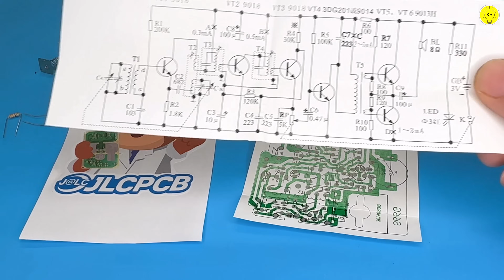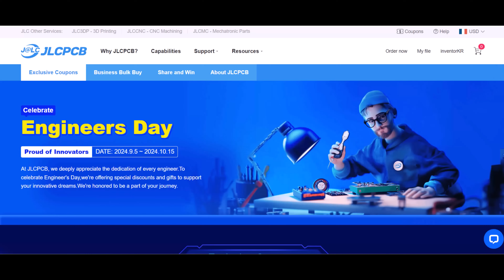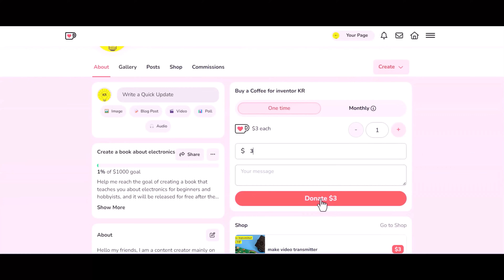how to make am radio, Super Simple Radio MW Receiver, Engineers Day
Check out JLCPCB Engineers Day deals to Get $125 off coupons,Bulk order discount and chance to win a $150 Amazon gift card
Measuring Tools which i used👇👇
Important videos about FM and AM radio circuits
your RF FM / AM signal